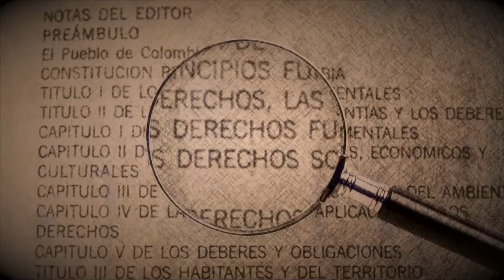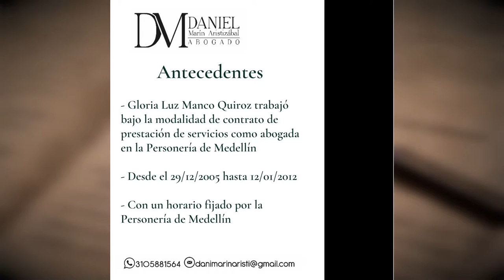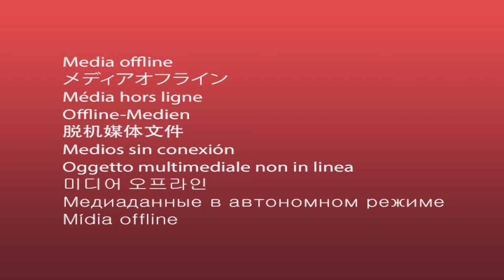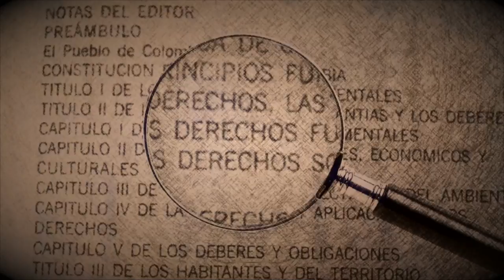AL DERECHO 24 DE OCTUBRE 2021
Tema: Contrato Laboral/ Contrato por prestación de servicios